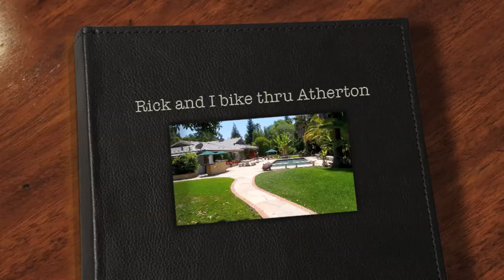Short Bike Trip thru Atherton